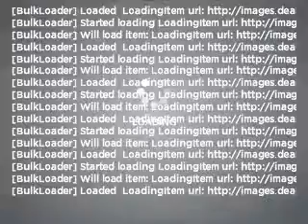2008 Kia Sedona - Mesa AZ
Year: 2008
Make: Kia
Model: Sedona
Trim: LX 4D Passenger Van
Engine: 3.8 liter 6 cylinder
Transmission: 5-Speed Automatic
Color: White
Mileage: 36147
Address:
6354 E Test Drive